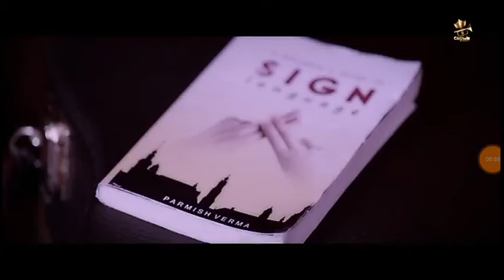BEST SEEN OF KH@@B SONG | akhil | Punjabi song